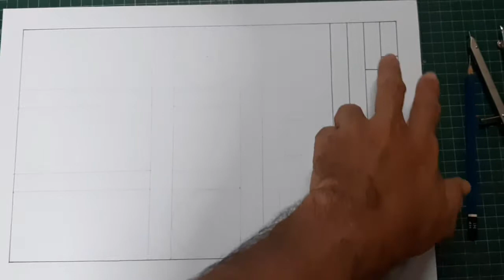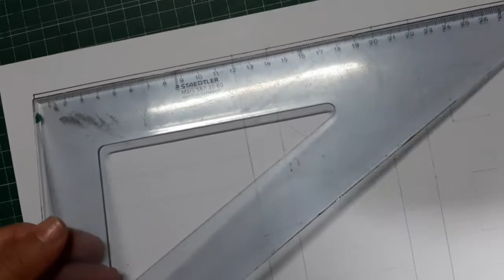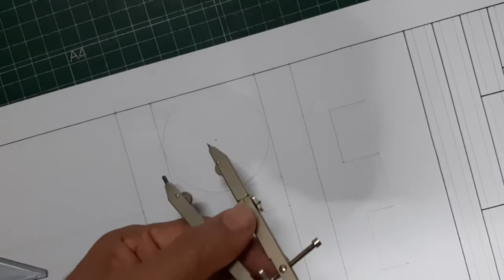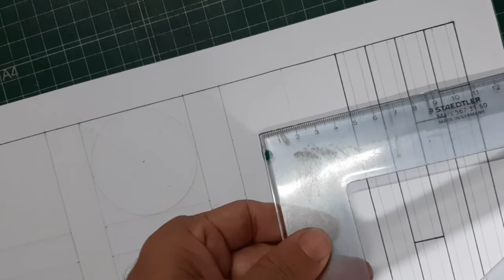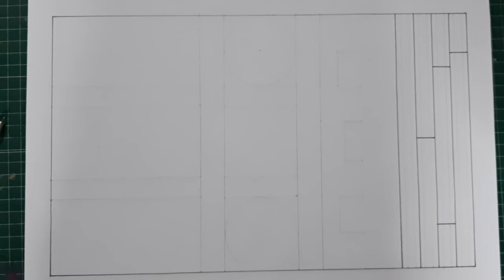Guia 1 Ejercicio de Apresto 2